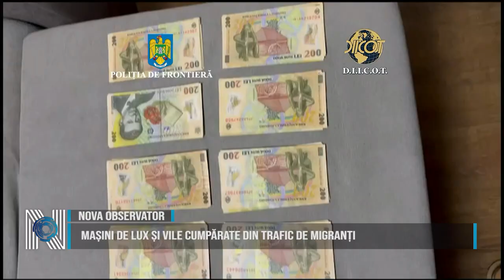Mașini de lux și vile cumpărate din trafic de migranți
Oamenii legii au pus în aplicare 33 mandate de percheziție domiciliară pe raza judeţelor Dolj, Timiş, Arad, Caraş-Severin şi Argeş, într-un dosar privind săvârșirea infracțiunilor de constituirea unui grup infracțional organizat, trafic de migranți și trecere ilegală a frontierei de stat. La începutul anului 2023, pe teritoriul României, a fost constituit un grup infracțional organizat, care a acționat până în prezent, format din cetățeni români, bulgari, irakieni şi bengalezi, care se ocupa cu trafic de migranți și, infracțiune din care obțineau sume  importante de bani.